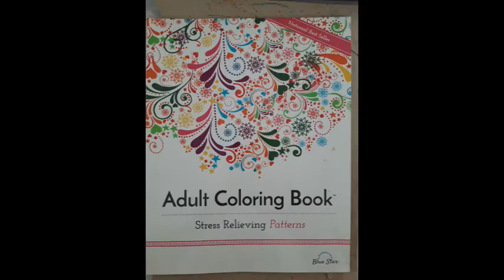Speed Coloring - Mandala - Stress Relieving Patterns - Indian Colourist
Adult Coloring Book: Stress Relieving Patterns
Touchnew markers